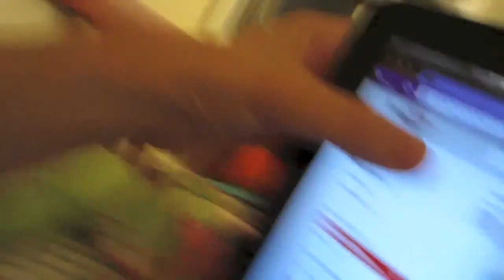BEING HECKLED! [AUG.13.13]